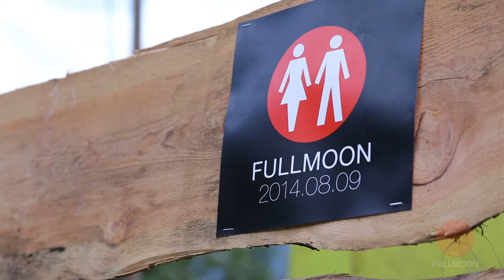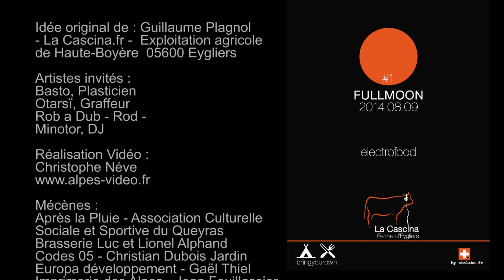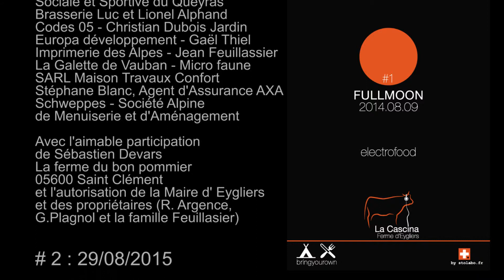Full MOON Hautes Alpes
Rolling to Gap